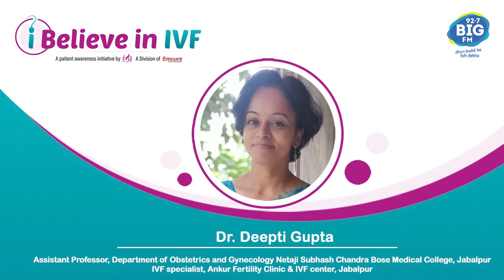Communicating Importance of IVF - Dr. Deepti Gupta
Know everything on IVF and the girl child from Dr. Deepti Gupta as she discusses patient awareness, importance of the girl child and empowerment with IVF through this interesting podcast series - I BELIEVE IN IVF presented by Emcure and powered by Materna